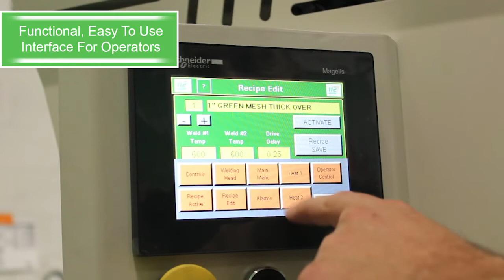Dual Heat System Doing Increase Productivity - 112 Extreme I Miller Weldmaster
The 112 Extreme high performance welder is our fastest and most precise welder for long straight seam. It has a large range of welding capabilities built to fit any company size and application. The 112 Extreme is built to take your production and efficiency to the next level.